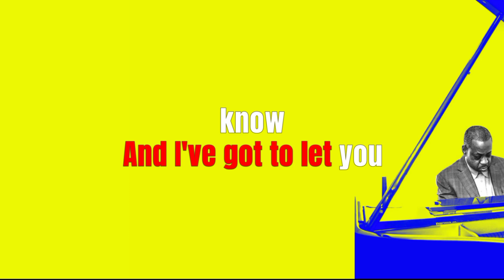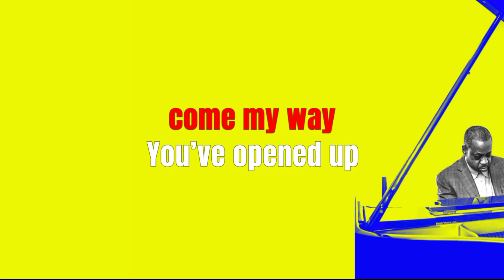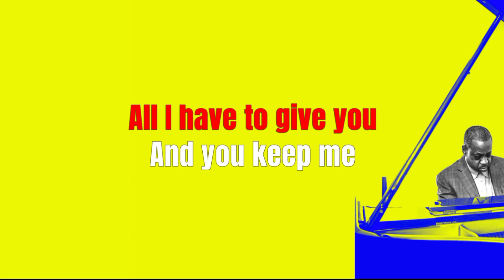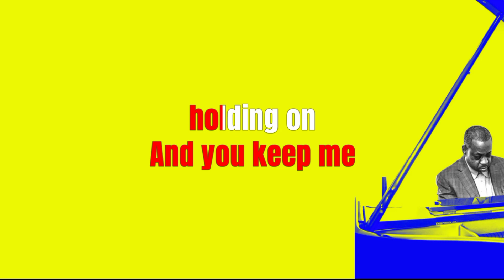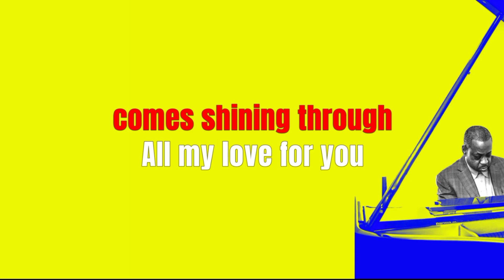ALL MY LOVE FOR YOU - ONAJE ALLAN GUMBS feat. KATHRYN BOSTIC (Lyric Version)